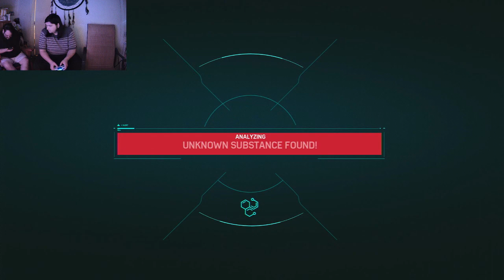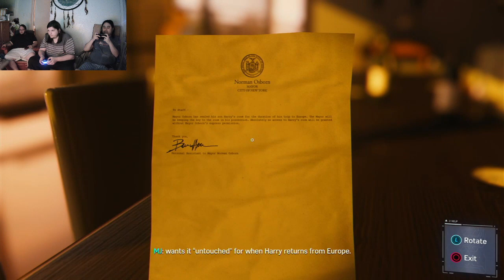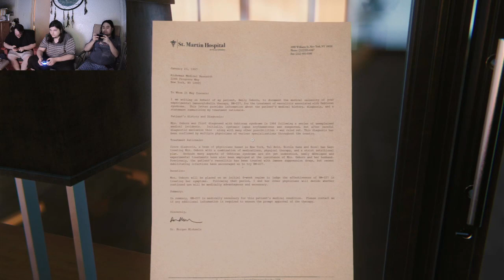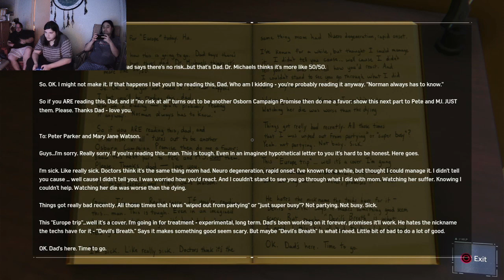Marvel's Spider-Man | It'll only go downhill from here.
If you want my Twitch, it's Sora3149. We also have a Facebook under the same name of the YouTube channel.